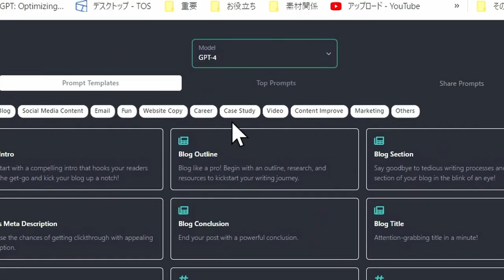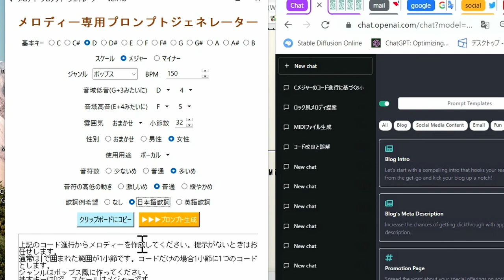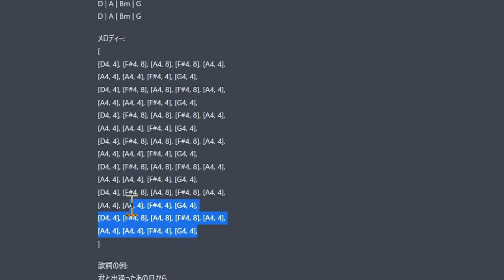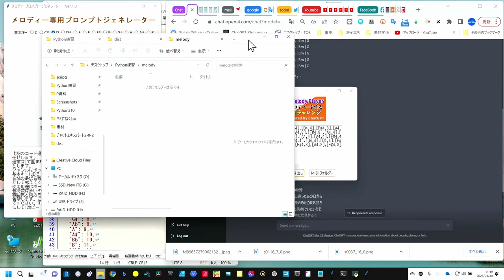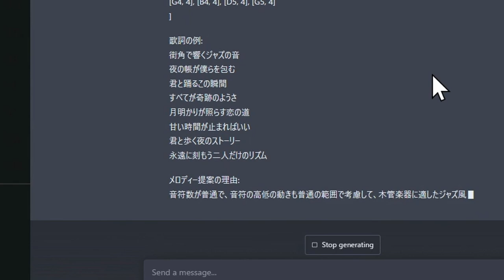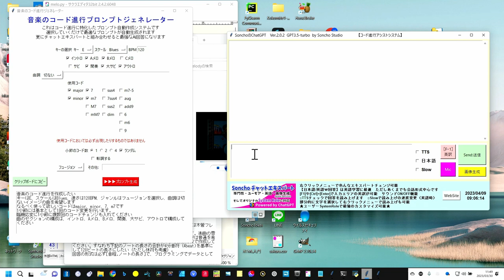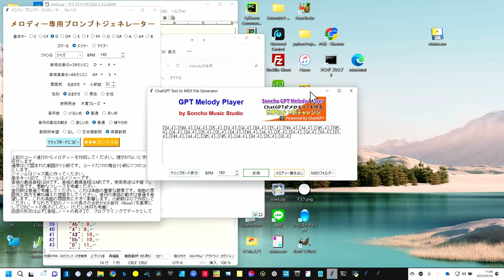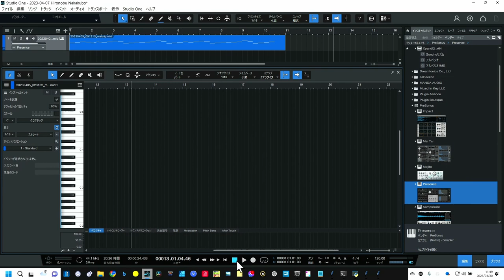【AI音楽】ChatGPTに音楽の演奏データをもらいMIDI出力に成功 ぜひご覧あれ！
全く新しい試みにChatGPT自体が絶賛ｗｗ